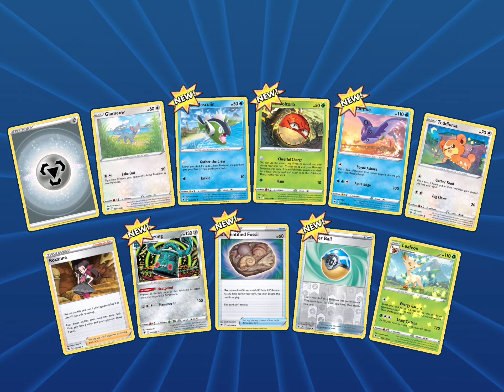Pokémon TCG Online - Pack Opening (Astral Radiance) Part 2 TCG Online